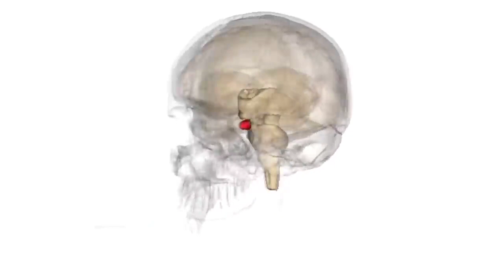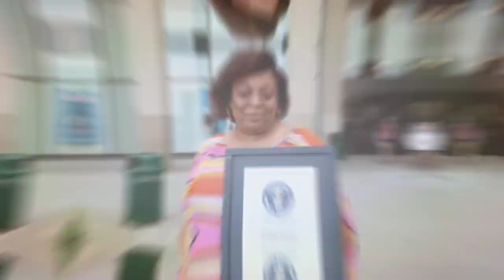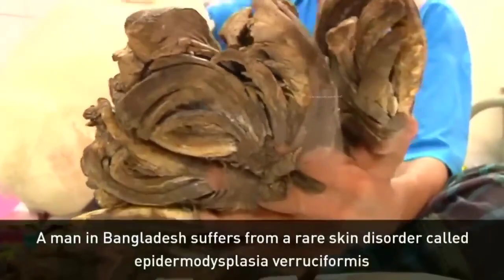भगवान् ने बड़ी फुर्सत में इन लोगो को बनाया है 10 people u wont believe exist ! unusual people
Here You Will Find Mindblowing Fact Videos On Various Interesting Topics That  Are Very Cool And Amazing. Let's Explore The World Together❤️

THANKS.